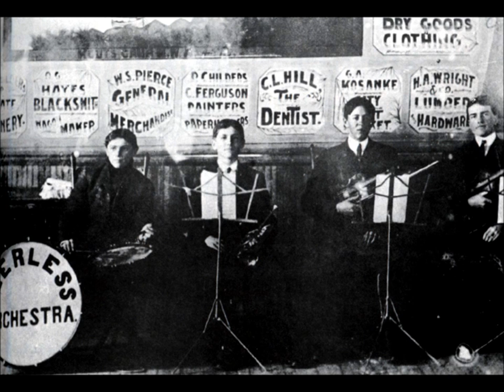Peerless Orchestra When knighthood was in flower 1902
Usually the director tell the title, the name of Orchestra and the label of the cylinder.